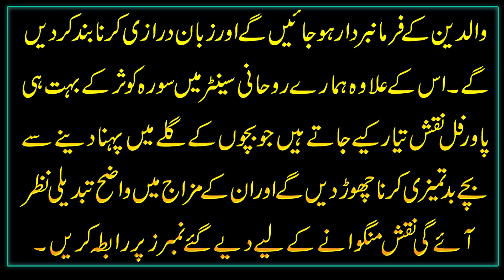Aulad ki badtameezi Khatam Karne Ka Amal | Nafarman Aulad Kay Raweye Main Narmi Lane Ka Wazifa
Aaj ki video ka mozu han Aulad ki Baron Se badtameezi Khatam Karne Ka Amal | Nafarman Aulad Kay Raweye Main Narmi Lane Ka Wazifa . Details k liye video ko last tak dekhain.

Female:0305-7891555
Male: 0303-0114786